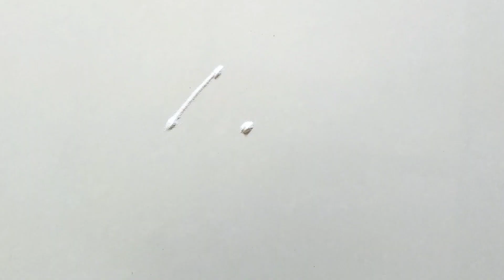उद्या देवघरा समोर काढा 3* टिपक्यांची छोटीशी रांगोळी | Easy Rangoli Desing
उद्या लगेच काढा छोटीशीच 3*1 टिपक्यांची सुंदर रांगोळी | Easy Rangoli designs | Daily Rangoli Desing

देवघरासमोर काढा छोटीशीच रांगोळी
झटपट होणारी रांगोळी
सोपी रांगोळी
कमीत कमी रांगोळी मध्ये काढा सुंदर रांगोळी